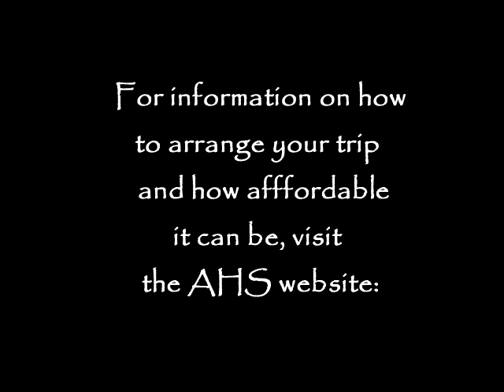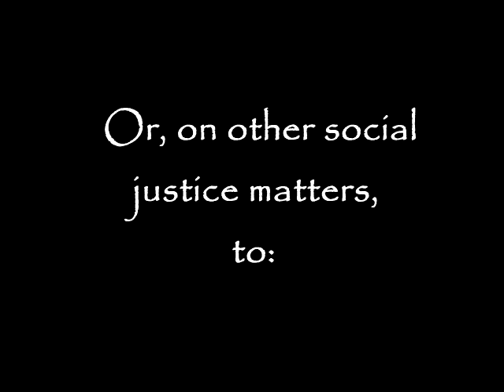Invitation to AHS Cuba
The Association for Humanist Sociology invites all forms of participation in its annual meeting this year in Havana, Cuba, November 1-5.